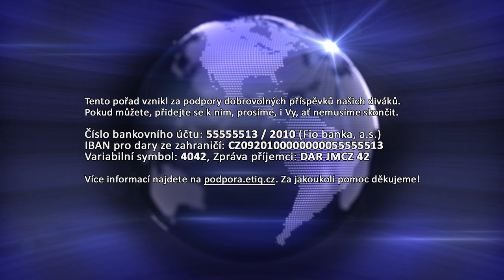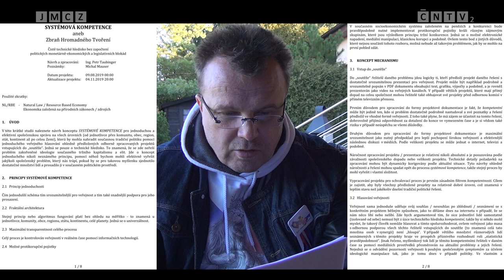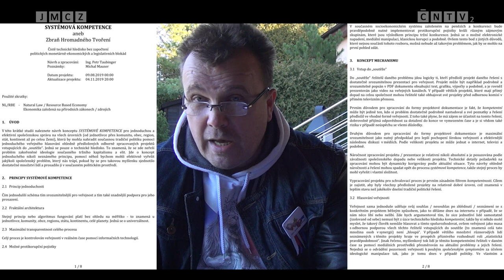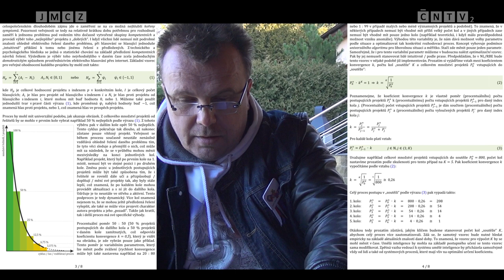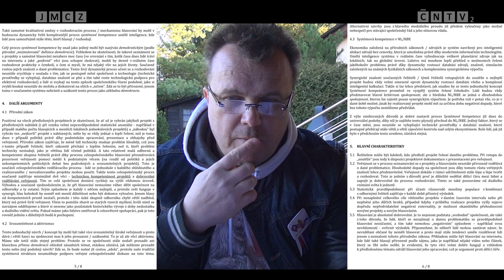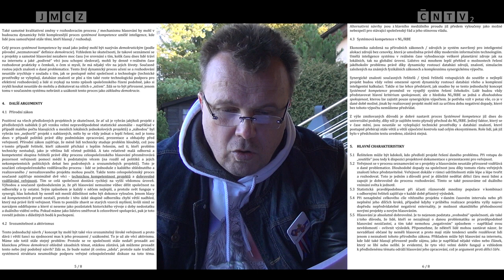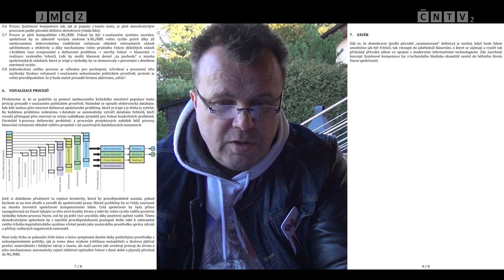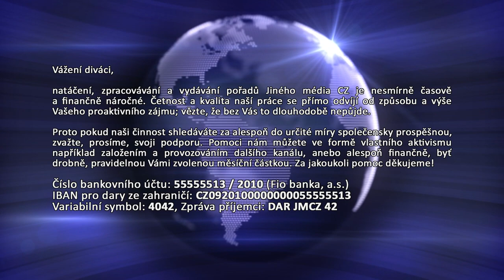[JMCZ 42] Představení Systémové kompetence co by zbraně hromadného tvoření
(Téma Jirky Černohorského 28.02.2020 - JineMedium.CZ)

Podpořit nás finančně můžete následujícím způsobem:
BTC - 1Pah5LFFL3Z4sPYaXd5ygMpEov8aZR123P